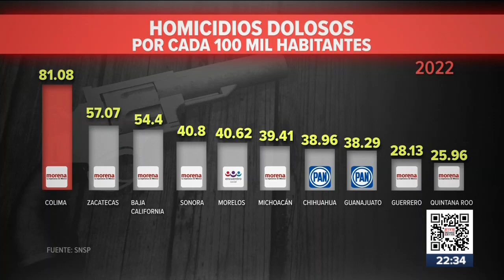Adán Augusto volvió a criticar la violencia en estados gobernados por oposición | Ciro Gómez Leyva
CiroEnImagen Aunque suavizó el tono, el secretario de Gobernación, AdánAugusto López, otra vez volvió a criticar la violencia en Guanajuato, SLP, Jalisco, NL y Michoacán, aunque no mencionó los estados donde hay más homicidios